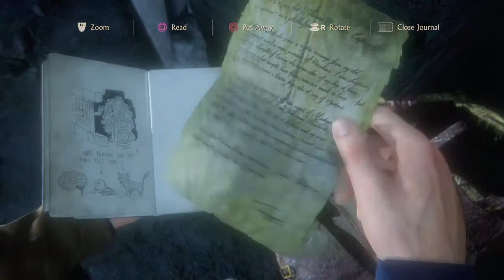Uncharted 4: A Thief's End Walkthrough Gameplay PS4 #12 - Ambushed!!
What's going youtube it's your boy Alex Thomas AKA Lexthomas21 and I'm about to show you some gameplay from Uncharted 4: A Thief's End! :)

Track Playing In The Background: "6-11" By Otis Chillingzworth!